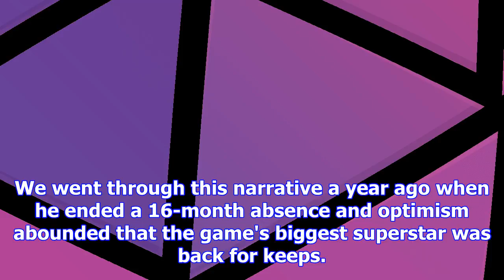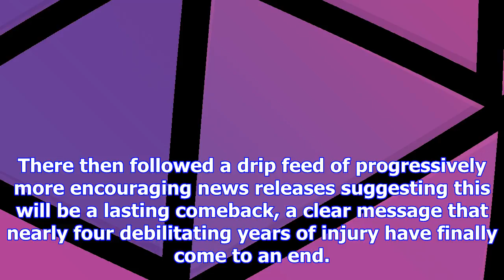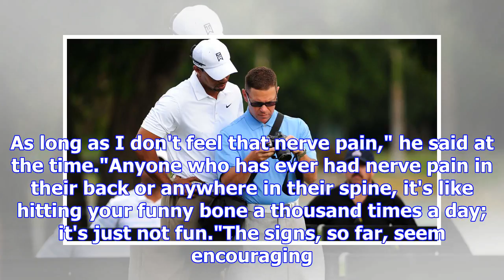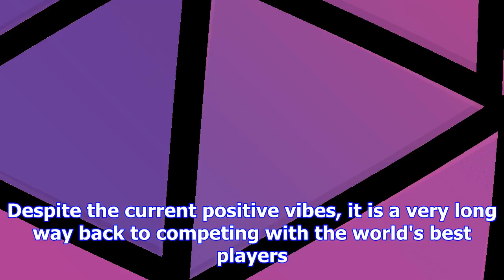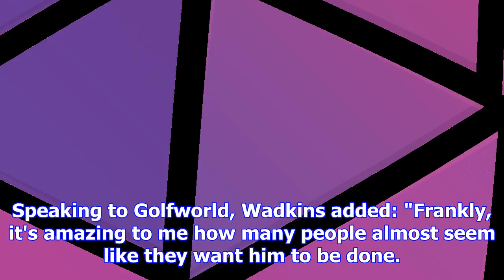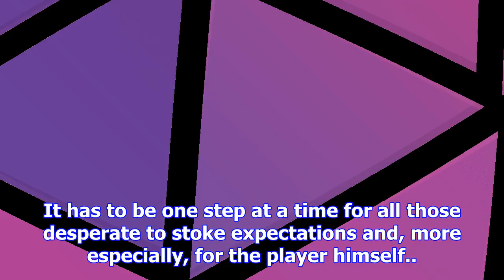Tiger woods returns but fans and the player must not get carried away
Tiger has been a popular assistant captain on American Ryder and Presidents Cup teamsThis week's gol...